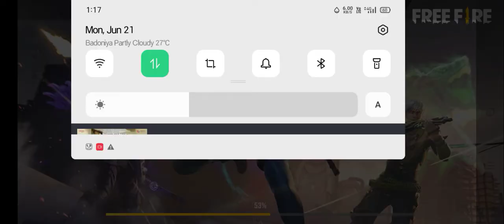Digvijay Singh King